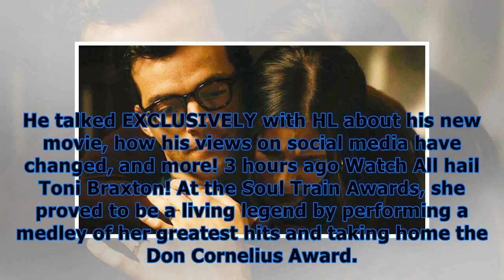Miss universe contestants shine at evening gown competition — see gorgeous pics